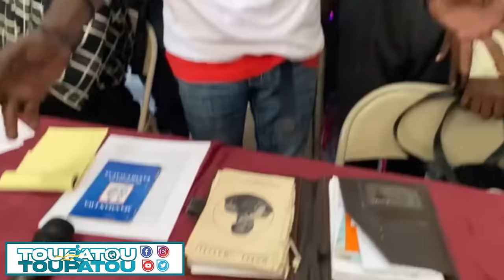GWO NOUVEL 08 AOUT 2024 BLAG LA FINI GANG YO MELE LAPOLIS NAN JWET ANKO